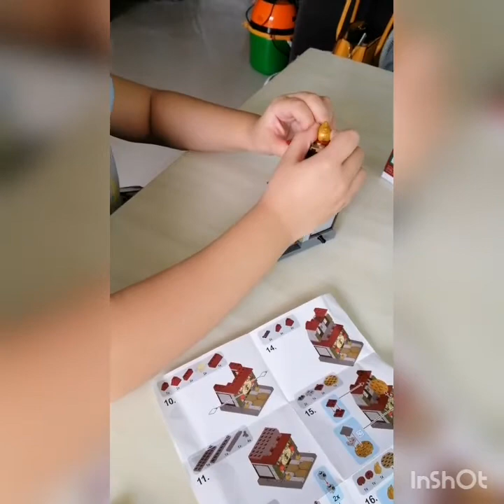รีวิว ต่อเลโก้ ศาลเจ้าจีน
การต่อเลโก้ ช่วยด้านสมาธิ
ความคิด การมอง การวิเคราะห์
ช่วยให้มีกิจกรรมในครอบครัว
ฝึกสมาธิ กล้ามเนื้อ มัดเล็กมัดใหญ่
มีกิจกรรมยามว่างค่ะ